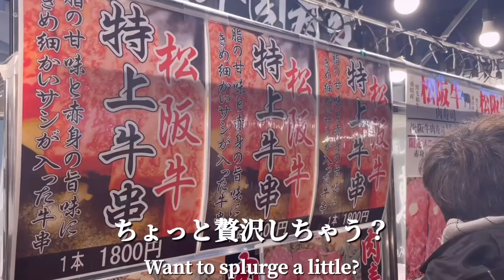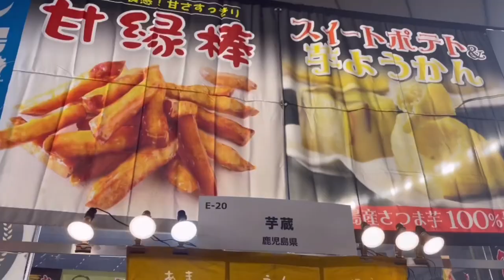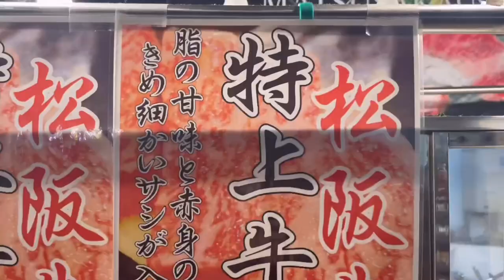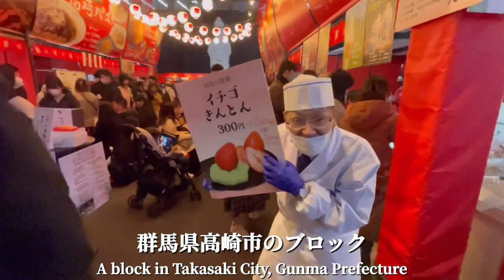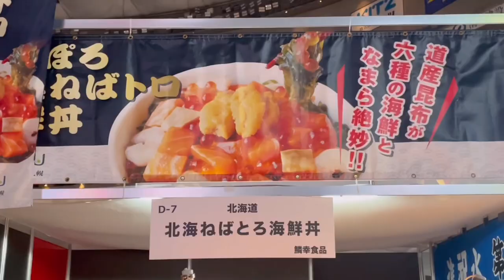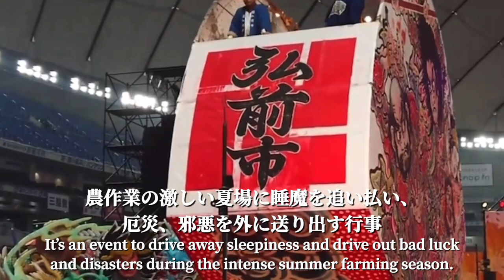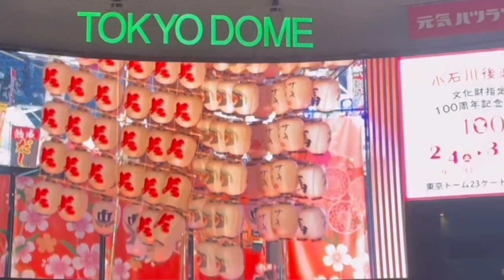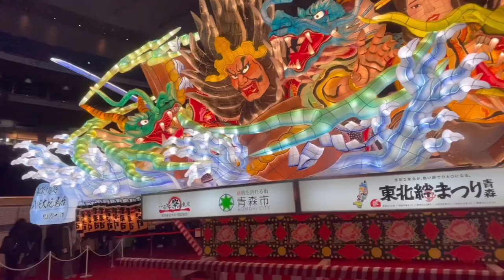Huge food event at the stadium! Traditional Japanese Nebuta Festival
‹Chapter List›
0:00 Digest of this time
1:05 Go to the venue
2:14 Venue Information
3:40 Kagoshima Kakuni Manju
4:50 Matsusaka beef skewers
6:32 Mysterious truck, Takasaki, Okinawa block
8:16 National local rice bowl championship
10:32 Nebuta Festival
12:25 Hyogo Ultimate crepe
14:38 Kumamoto Uni croquette